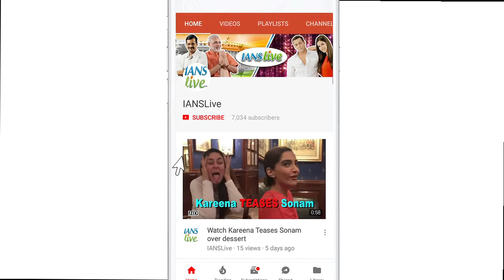Parineeti's fun-filled Holiday in Australia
Bollywood actress Parineeti Chopra unveiled her holiday videos in Australia and celebrated India's Republic Day and Australia Day on Tuesday. During media interaction, the actress said that unfortunately India hasn't taken care of its beaches as much as Australia has.